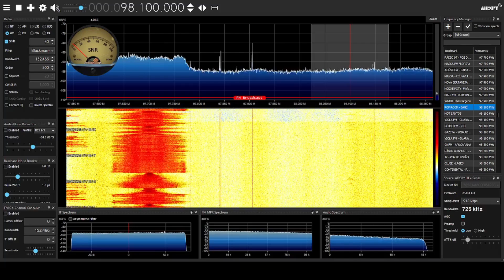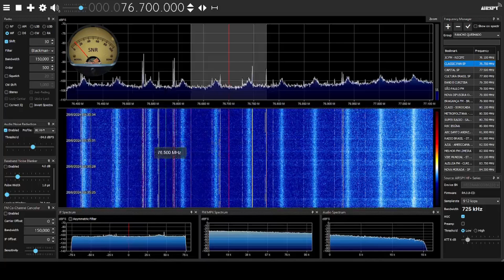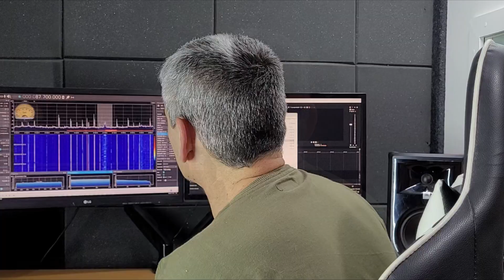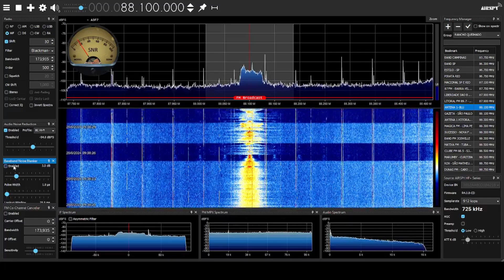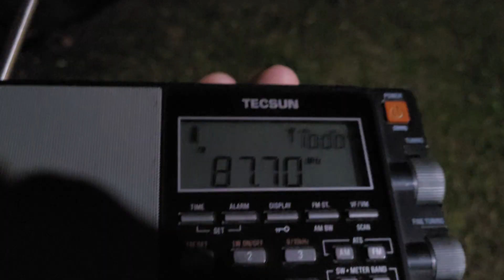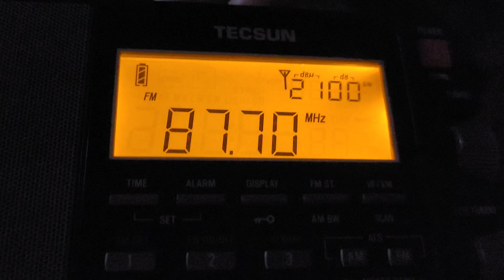RUÍDO no RÁDIO! Muita interferência no RÁDIO FM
RUÍDO no RÁDIO! Muita interferência no RÁDIO FM -  Tirar ruído branco, eliminar interferência led e ruídos vindos da antena não é uma tarefa fácil. No mundo moderno em que vivemos hoje, encontrar um filtro que tira ruído elétrico é bem difícil. Somos bombardeados todos os dias por ondas eletromagnéticas carregadas de interferência por todos os lados. Led, inversores, fibra ótica, não importa. Nosso rádio e antena percebem essa poluição. Como eliminar ruído do rádio onde o próprio chiado do FM não parece natural?

Capítulos:

00:00 Apresentação
02:34 Ruído branco extremo
03:30 Interferências Elétricas
07:23 Eliminando ruído em 88 MHz
08:00 Teste no rádio portátil dia
08:43 Teste no rádio portátil à noite
09:23 Conclusão